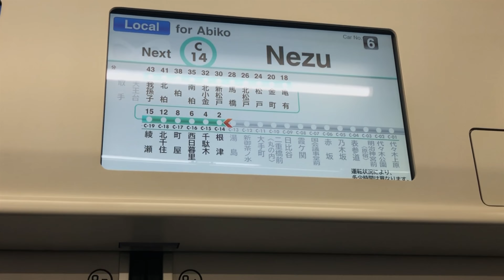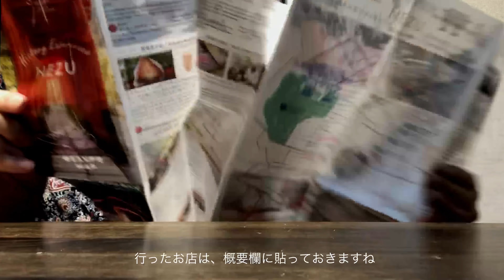【根津神社 乙女稲荷神社 千本鳥居】本当に1000基？京都伏見稲荷神社？都内で幻想的な千本鳥居を楽しめるおすすめな場所。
つつじ満開の　根津神社に行ってきました。
千本鳥居は根津神社ではなく　乙女稲荷神社だそうです
根津は戦前から続く古いお店と新しいカフェが混在する街で
和菓子好きな私には楽しい町でした
千本鳥居は、実は1000基以上あるそうです

秋田屋（和菓子　甘味）
東京都文京区根津1-4-6

ゆのみCafe
東京都文京区根津2-20-18

小石川金太郎飴
東京都文京区根津1丁目22-12

芋甚（和菓子　甘味）
東京都文京区根津2丁目30-4
毎週金曜日19時に新着動画更新

上記URLをクリックして登録して頂き、ベルのマークを押すと、
新しい動画がUPされるたびに通知が届くようになります。

イタグレ服（Iggy clothes shop）　 Yahoo!ショッピング